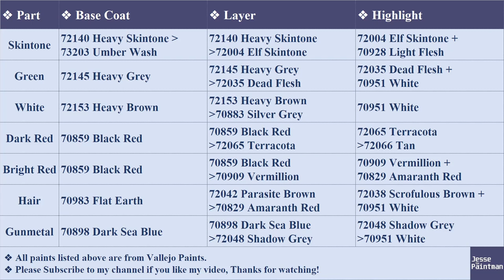Painting Survivor Trixie | Zombicide Undead or Alive | Painting Tutorial E15